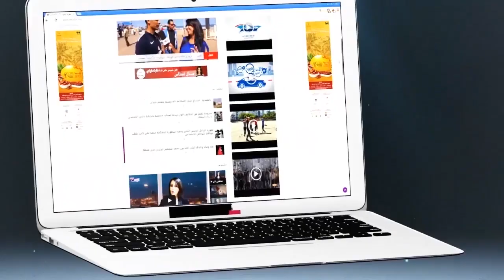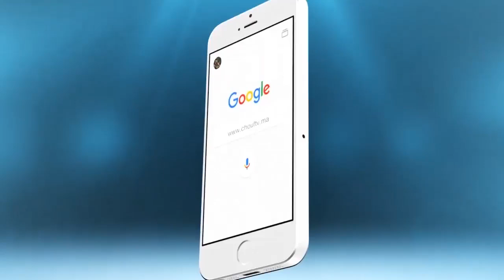ياسمينة بادو.. جربتونا وعرفتونا صوتوا علينا